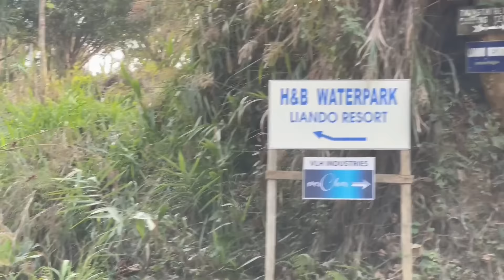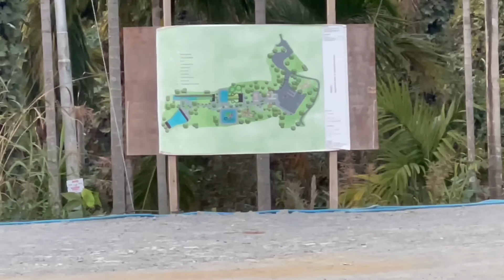V DAY | Mary Dawngi & Youngfella & Hmangaiha etc. | MIZORAMA WATER PARK HMASA BER AH